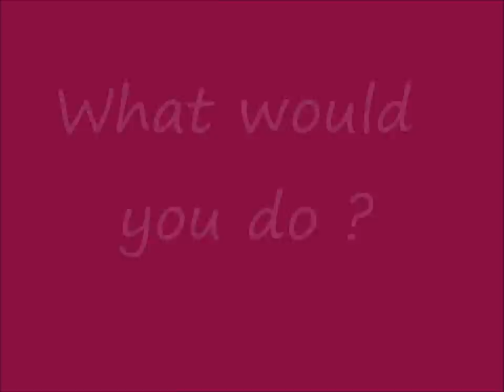Come Down, Cat!.wmv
A book trailer made as part of assessment on "Come Down, Cat!" by author Sonya Hartnett and illustrator Lucia Masciullo.